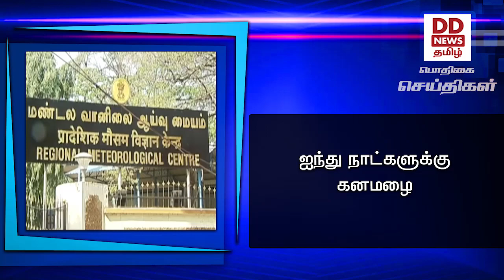ஐந்து நாட்களுக்கு கனமழை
வங்கக்கடலில்  குறைந்த காற்றழுத்த தாழ்வுப்பகுதி - தமிழகத்தில் ஐந்து நாட்களுக்கு கனமழைக்கு  வாய்ப்பு  - சென்னை வானிலை ஆய்வு மையம்.